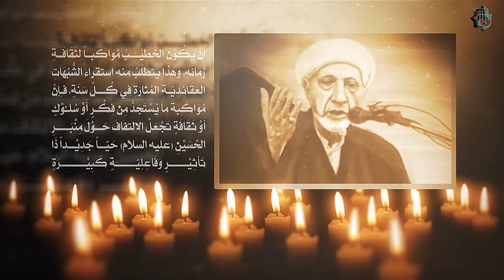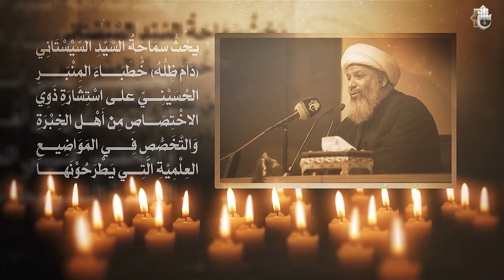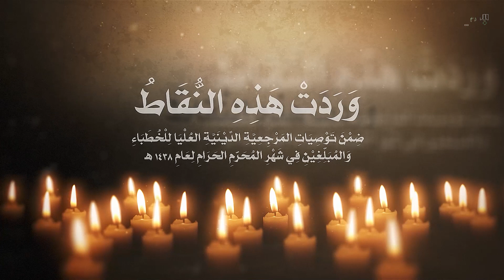مواصفات الخطيب الحسيني بحسب توصيات السيد السيستاني (دام ظله)